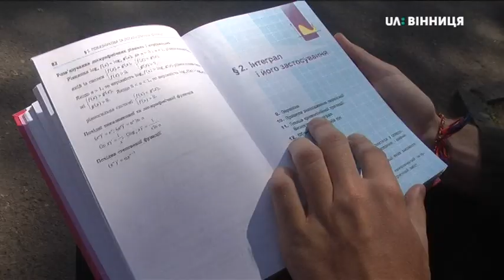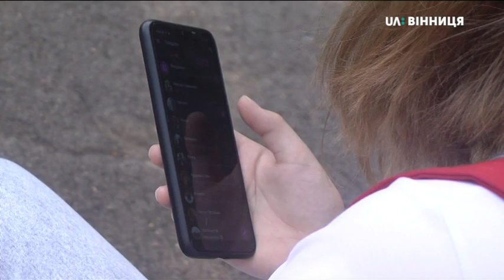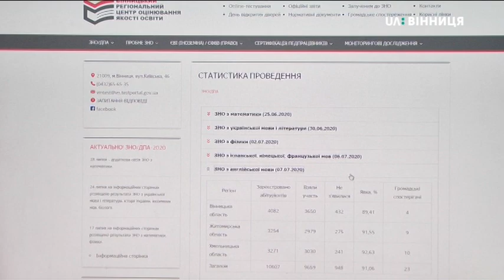27.07.20 На Вінниччині п’ятеро випускників склали ЗНО з англійської на 200 балів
Автор: Інна Галецька

В області ЗНО з англійської складали 3650 учасників. 200 балів із предмета мають п'ятеро, - розповіла Суспільному заступниця директора регіонального центру оцінювання якості освіти Людмила Марцева. Як готувалися вінницькі випускники - Богдан Архипчук та Юлія Дацько, які найкраще склали ЗНО з англійської, - розпитувала Інна Галецька.